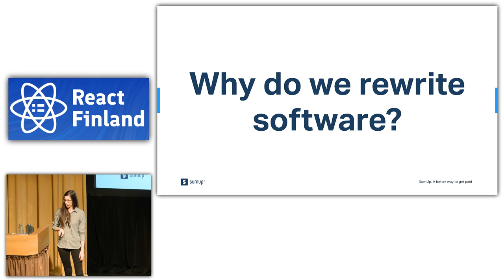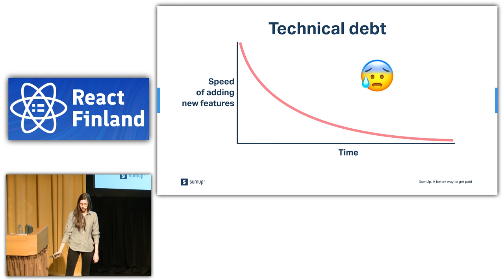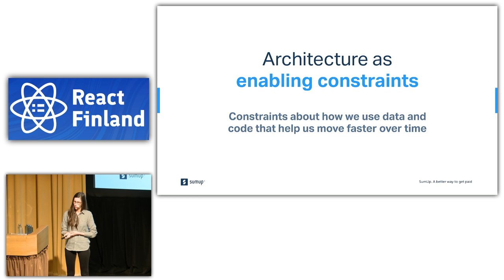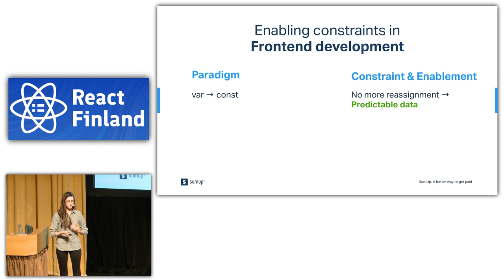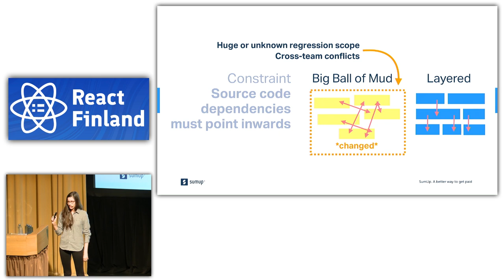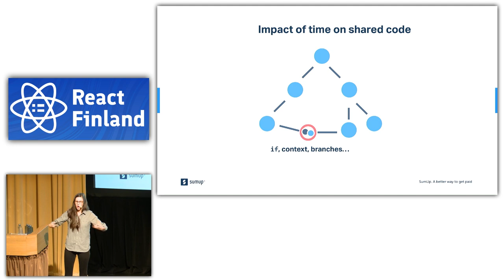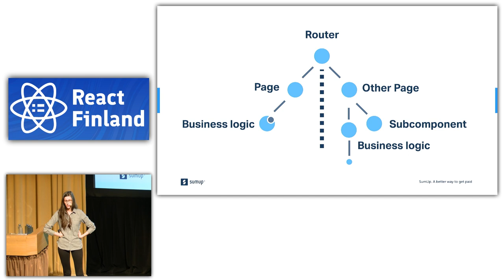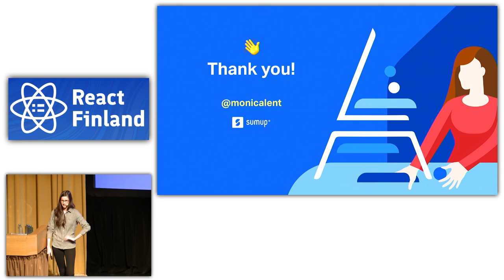Building resilient frontend architecture — Monica Lent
Change is inevitable. So is legacy. And too often, we as developers (who love to solve problems by coding) fall into the trap of believing the only way to fix it is by rewriting everything again and again. But how can we design an application architecture that is more resilient to change in the first place? In this talk we’ll look at specific techniques you can use today to keep your app from turning into that infamous ball of mud.